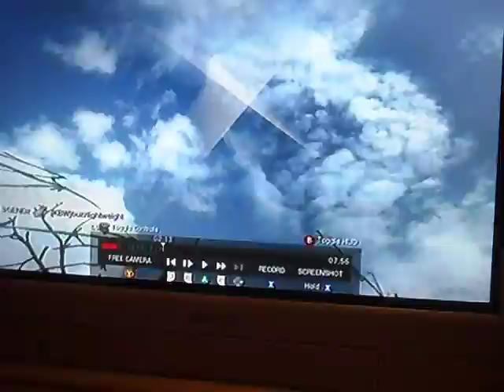BLACK OPS SLOW MO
ME DOIN SOME BLAC OPS IN SLOW MOTION AND MY MATE IS WITH ME LOLERz